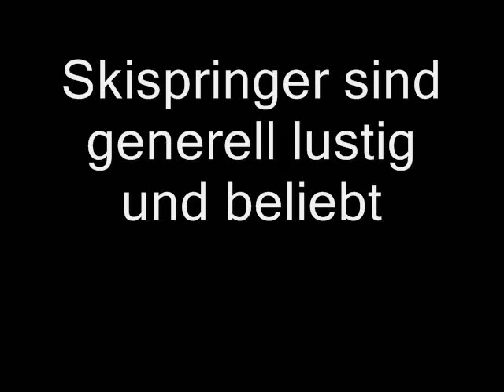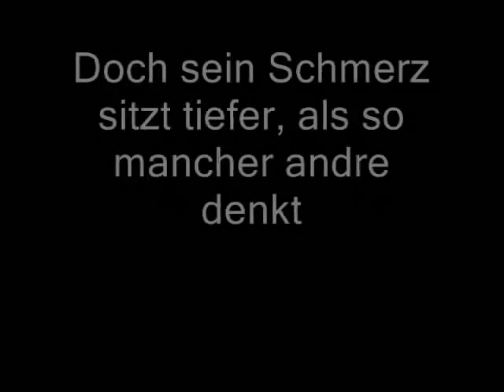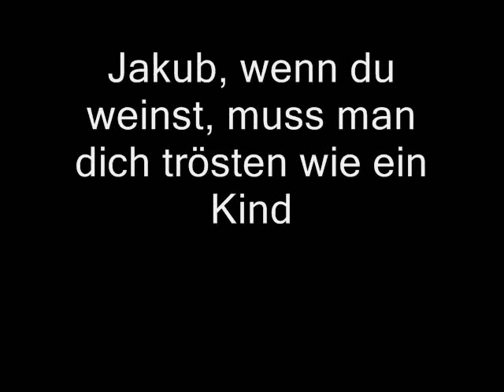Christoph & Lollo - Suchácek (Lyrics)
Christoph & Lollo - Suchácek mit Text